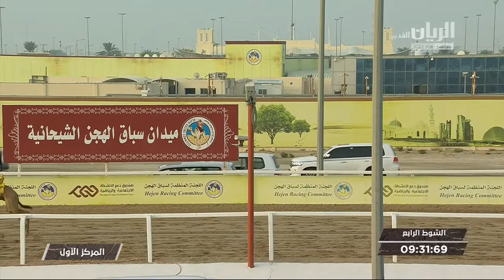ش4 سباق الثنايا الأشواط (العامة) المحلي الثالث صباح 18-10-2019.mp4